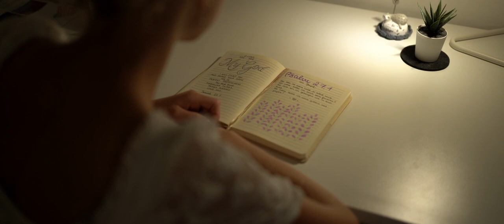Lied: Thea's Song | Sasek.TV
Alle Sorgen und Nöte die wir haben, dürfen wir Gott in die Hände legen. ER sorgt für alles und trägt auch unsere Weltsituation in Seiner Hand.